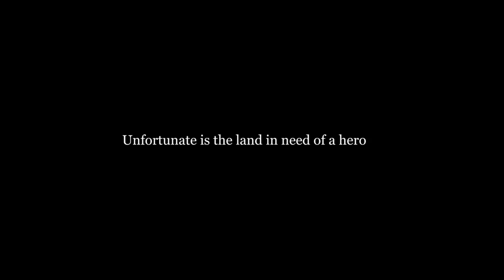Top 10 OFFLINE Games For Android 2022/2023| High Graphics Offline Games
HEY GUYS,
👉 In This Video, I am gonna show you THE Top 10 OFFLINE Games For Android 2022/2023| High Graphics Offline Games
Username: rabeelism
TOP

Games are shown in the video:

NO 1:
NO 2:
NO 3:
NO 4:
NO 5:
NO 6:
NO 7:
NO 8:
NO 9:
NO 10:
Description:
This Video Is All About: